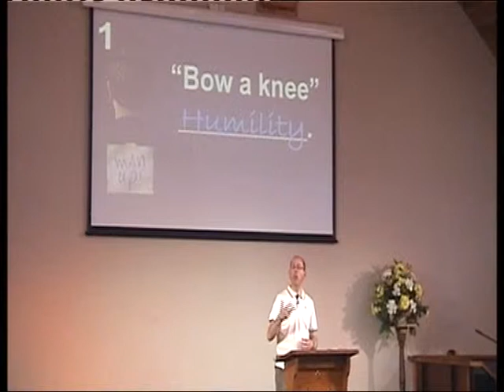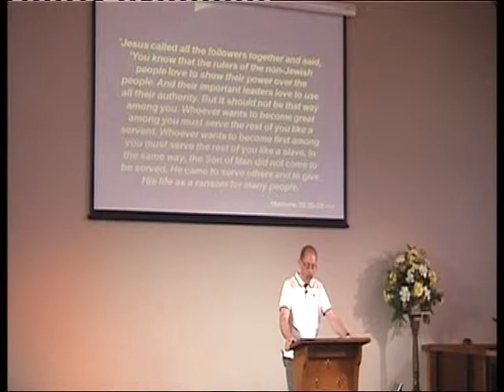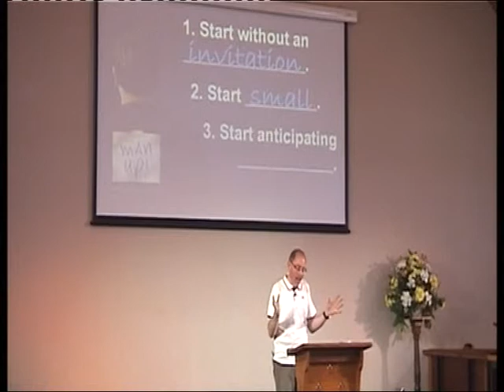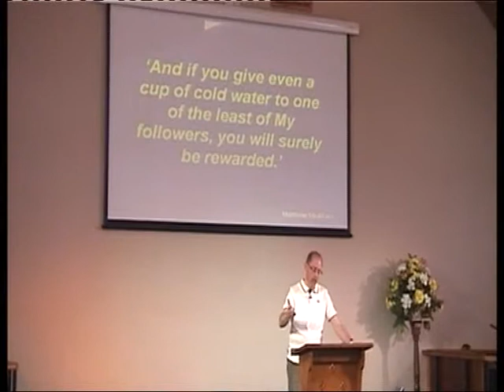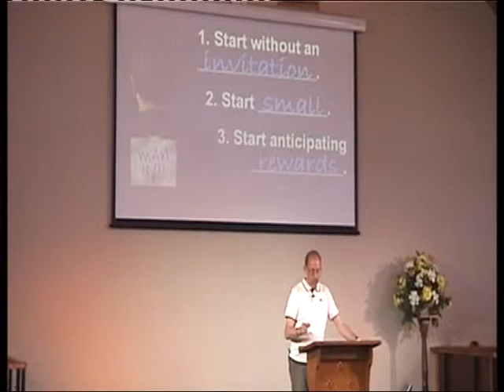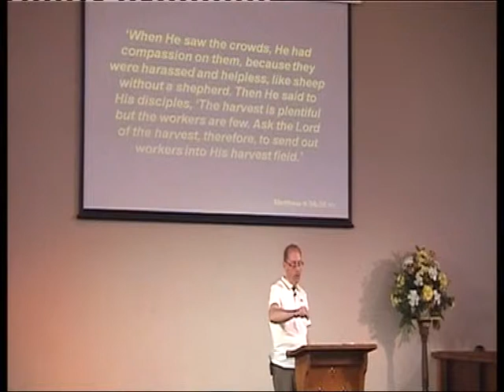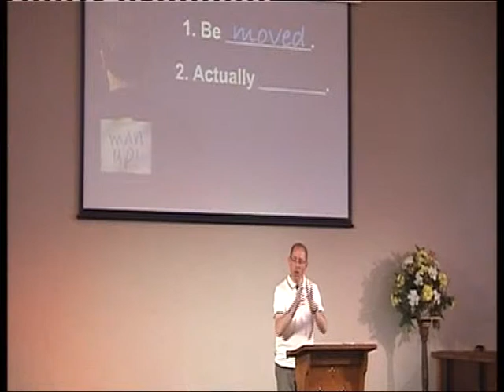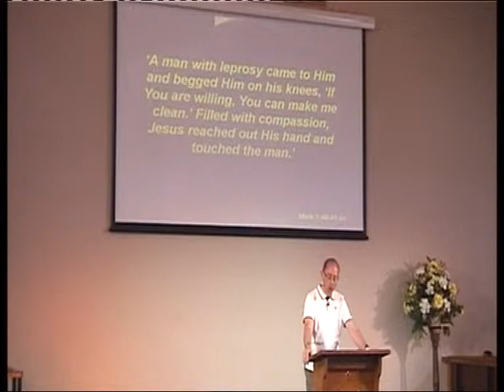Man Up! #2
The battle
Matthew 20:20-28

"When you came to Christ, you were 'circumcised,' but not by a physical
procedure. It was a spiritual procedure -- the cutting away of your sinful nature."

1. Bow a knee: Humility.

2. Lend a hand: _________________________.
"Jesus called all the followers together and said, 'You know that the rulers of the
non-Jewish people love to show their power over the people. And their important
leaders love to use all their authority. But it should not be that way among you.
Whoever wants to become great among you must serve the rest of you like a
servant. Whoever wants to become first among you must serve the rest of you
like a slave. In the same way, the Son of Man did not come to be served. He
came to serve others and to give His life as a ransom for many people."
Matthew 20:25-28 NCV

"Whoever claims to live in Him must walk as Jesus did."  1 John 2:6 NIV

Getting started:

1. Start without an __________________________.

2. Start __________________________.
The Teaching Ministry at Cowplain Evangelical Church
"And if you give even a cup of cold water to one of the least of My followers, you
will surely be rewarded."  Matthew 10:42 NLT

3. Start anticipating __________________________.
Jesus said, "My Father will honour the one who serves Me."  John 12:26 NIV

3. Express Your Heart: _________________________.
"When He saw the crowds, He had compassion on them, because they were
harassed and helpless, like sheep without a shepherd. Then He said to His
disciples, 'The harvest is plentiful but the workers are few. Ask the Lord of the
harvest, therefore, to send out workers into His harvest field."

Getting started:

1. Be __________________________.

2. Actually __________________________.
"A man with leprosy came to Him and begged Him on his knees, 'If You are
willing, You can make me clean.' Filled with compassion, Jesus reached out His
hand and touched the man."  Mark 1:40-41 NIV

"And as the Spirit of the Lord works within us, we become more and more like
Him and reflect His glory even more."  2 Corinthians 3:18 NLT

Additional verses to study:
Psalm 119:77; Matthew 14:14; Luke 6:36; Luke 10:33-35; Acts 20:35; Ephesians 6:7;
Colossians 3:12; 1 Peter 3:8; 1 Peter 4:10.

1. Why is there this battle in all our hearts between what we know is spiritual and
what God wants us to do - and what our natural feelings are?

2. Read Matthew 20:25-28. How does Jesus redefine greatness?

3. What does it look like for you to serve? In your life, in your world, in your
relationships, in the workplace? What would serving look like for you? Talk
through some ways and examples together as a group. If you feel able, be
specific, maybe even hold each other accountable to serve.

4. Talk through the three steps to serving. What practical changes could you
make related to each of the three areas?

5. How can men and women express compassion? Is it harder for a man and if so
why?

6. Read Matthew 9:36-38. Talk through the 2 steps under this heading. What
would each step look like in your life? (See Mark 1:40-41 to see Jesus do both
steps.)

The Teaching Ministry at Cowplain Evangelical Church man 7up